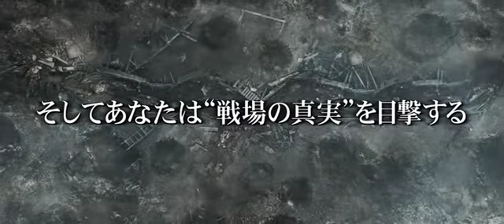ヘル・フロント 地獄の最前線